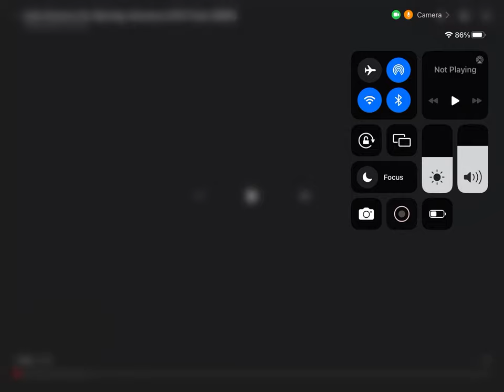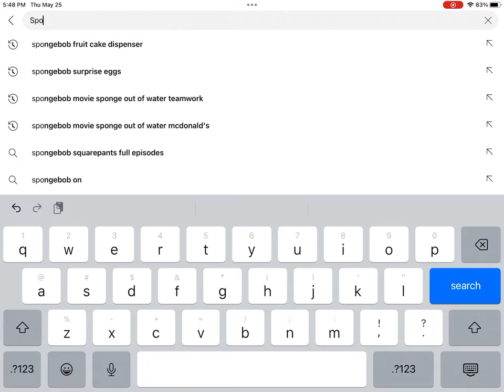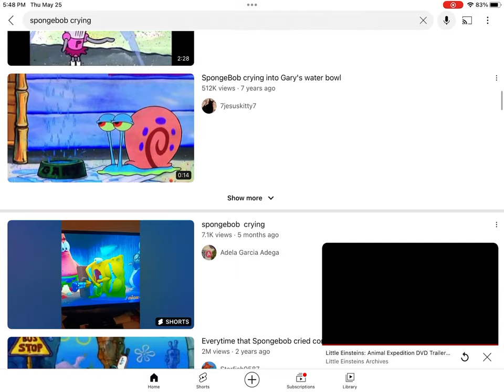Little Einstein’s dvd trailers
I feel bad for SpongeBob for little Einstein’s 2013 dvd trailer is not in here anymore because of playhouse Disney rebrand as Disney junior RIP little Einstein’s dvd trailers 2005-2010